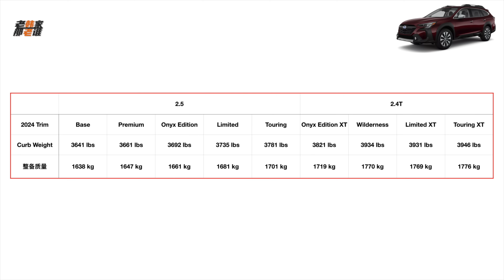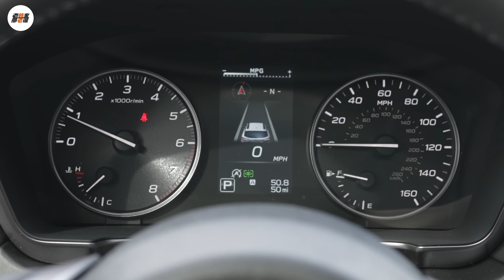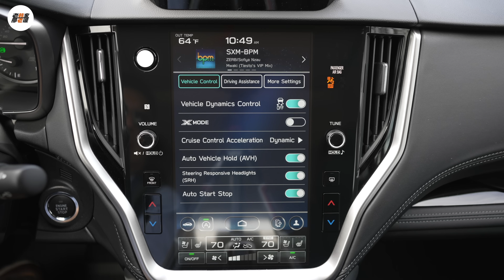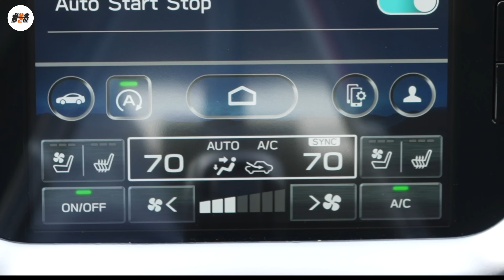紧凑级SUV中 价格最接地气的Wagon车型--2024 Subaru Outback Touring XT 老韩作品